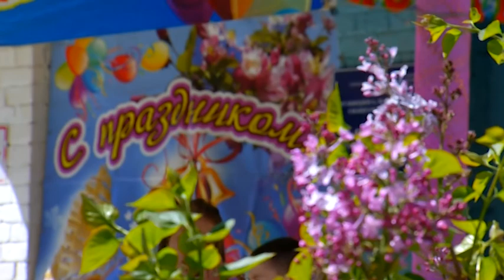Победителем видео конкурса "Перемена-2017" стала гимназия №1 города Белогорск.